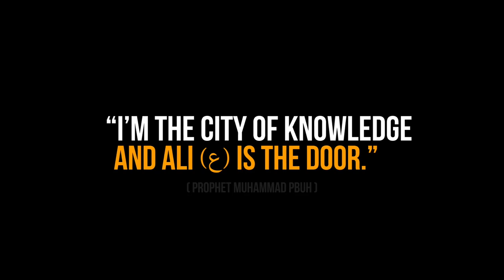Celebrating All Of Creation By Celebrating Birth of Prophet ﷺ | Milad 2022 @ Sufi Meditation Center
Join us LIVE with Shaykh Nurjan every Thursday, Friday, & Saturday evenings @ 19h30 [Pacific Daylight Time (PDT) / UTC -7].